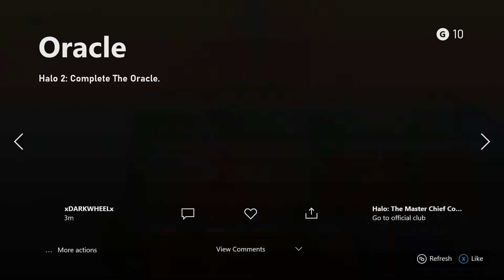HALO 2: MISSION 7 THE ORACLE ON NORMAL DIFFICULTY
In HALO 2 for the XBOX. Arbiter is Still on the hunt for the Trader that betrayed the Covenant. Arbiter Discovers a little something about the ORACLE.